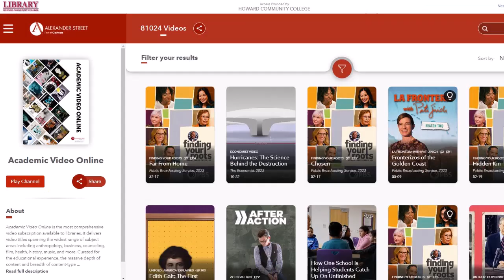Welcome to the HCC Library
Much more than a collection of books, the Library is an innovative learning space for all HCC students, faculty, and staff.